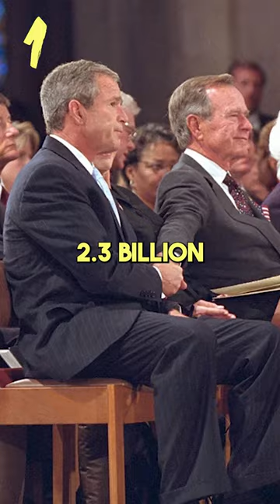The 5 Biggest Religions in The World...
Islam and Christianity, are the most popular religions in the world. but which other religions fall in the top 5. In this youtube short, you get to find out which other religions have massive followers in the world.